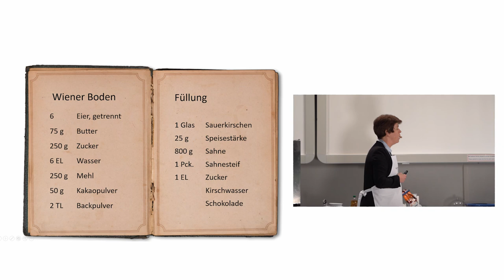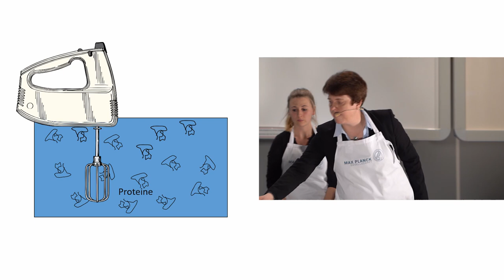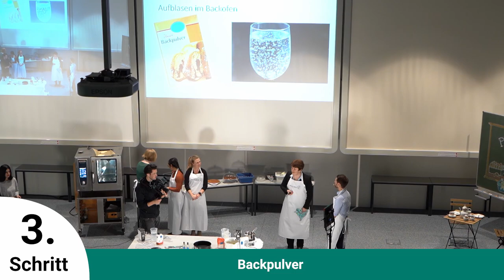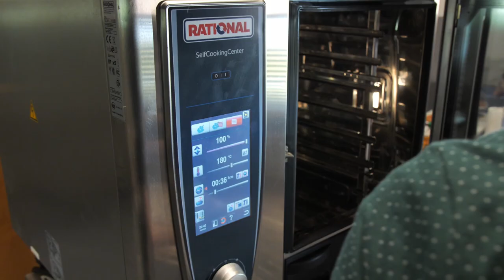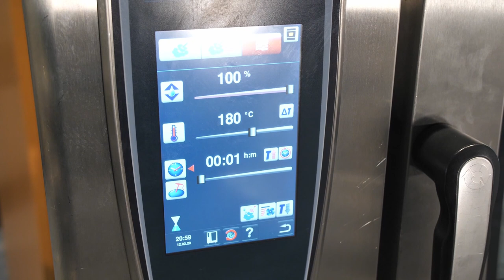Chemische Geheimnisse einer Schwarzwälder Kirschtorte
Beim ersten wissenschaftlichen Livebacken mit Direktorin Katharina Landfester und YouTuber Mirko "MrWissen2go" Drotschmann konnten Mitte Februar rund 200 begeisterte Gäste am Max-Planck-Institut für Polymerforschung mitverfolgen, wie man eine Schwarzwälder Kirschtorte Schritt für Schritt backt und welche chemischen Prozesse dahinterstecken. Eine Videozusammenfassung des Abends finden Sie hier.

Material für die Schule:
Techmax 23: Moleküle auf der Zunge